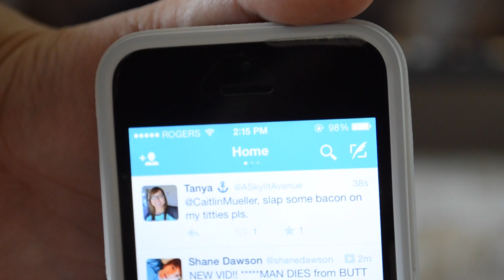The Theme Song Challenge! (1990's/2000's Edition)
Thank you to Lucas Hogg for letting me use his music!
All of the theme song music is not mine!
Thank you Cam for being in it, and Sydney for helping us film!